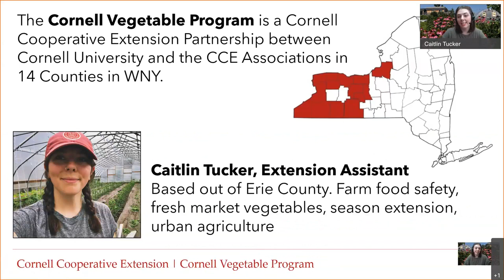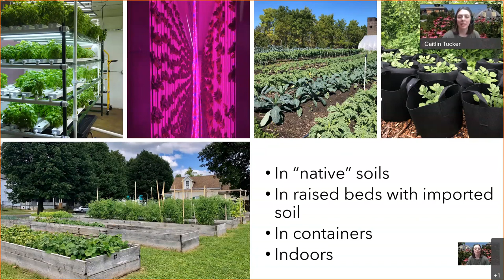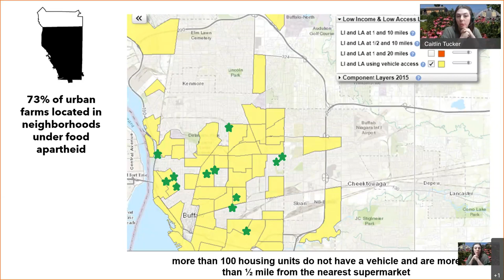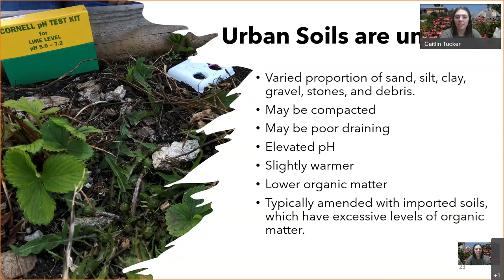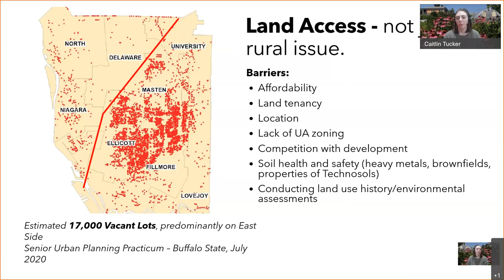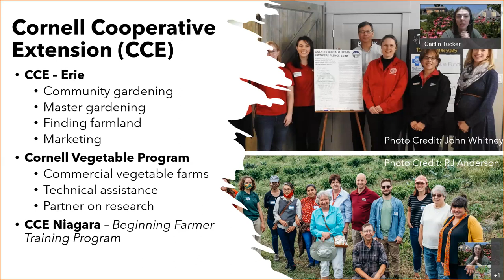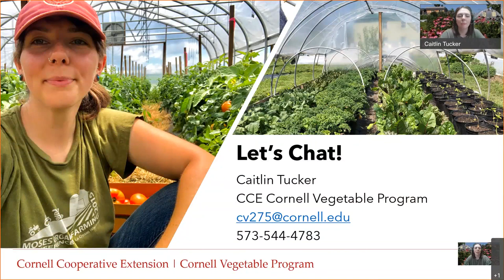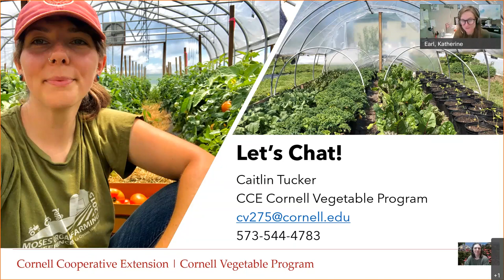Buffalo, City of Good Food Neighbors, Part 1 - University Express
Did you know that Buffalo is home to more than a dozen urban farms and 100+ community gardens? Collectively, they have transformed more than 10 acres of vacant spaces into beautiful, bountiful spaces that feed their neighbors. In this class we’ll highlight the numerous social, economic, and ecosystem services that urban agriculture provides for our City. We’ll learn about the unique challenges that come with growing in urban environments – land access, soil quality, zoning and policies. Along the way we’ll cover key organizations that you can connect with to get started with community growing, school gardens, or establishing your own urban farm.
Instructor: Caitlin Tucker, Extension Assistant, Cornell Cooperative Extension – Cornell Vegetable Program